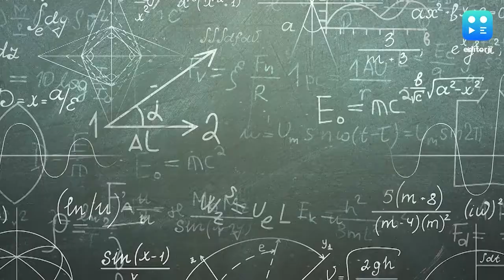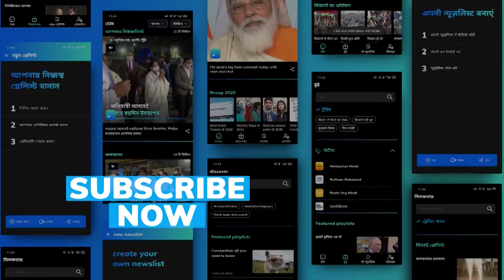Grey hair got you stressed? Research shows that de-stressing can bring that pigment back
Stress can accelerate grey hair but hair colour can be restored when stress is eliminated, according to the latest study.

To stay updated, download the editorji App:
Editorji.com/download